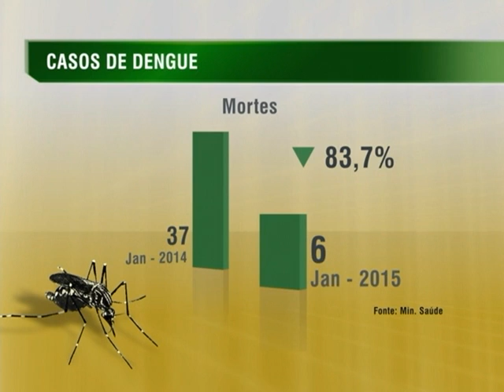Ministro da Saúde participa do Dia D de combate à dengue e à febre chikungunya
NBR NOTÍCIAS - 09.02.15: No último sábado (7), foi realizado o Dia D de combate à dengue e à febre chikungunya. Em Goiás, o ministro  da Saúde, Arthur Chioro, participou das atividades e orientou os moradores sobre como evitar a doença. Segundo balanço do Ministério da Saúde, houve aumento de 57,2% no número de casos de dengue em janeiro deste ano, em relação ao mesmo período de 2013.